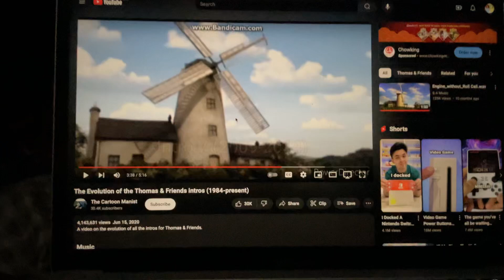Nebby singing the Engine Roll Call Theme Song from Thomas and Friends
If you block this video, You’ll be sorry!